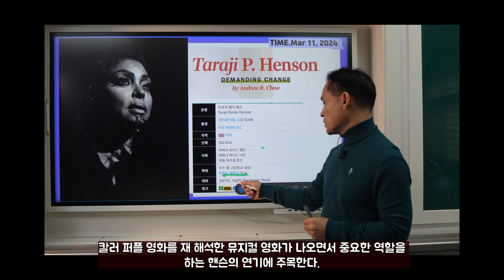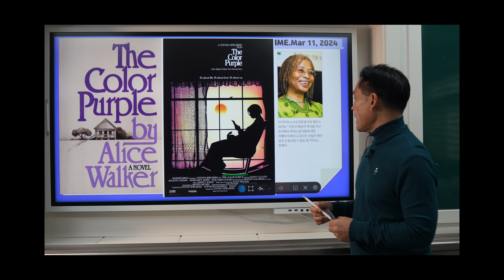타임지 읽어 주는 남자 737강 핸슨 흑인 여자 배우의 매력?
타임지 선정 올해의 여성에 선정된 흑인 여자 배우 핸슨 의 이야기 입니다. "컬러 퍼플"은 2023년 개봉한 미국의 뮤지컬, 성장, 시대극 영화로, 블리츠 더 앰배서더가 감독을 맡았다. 중요한 역할을 맡은 그녀를 응원합니다.